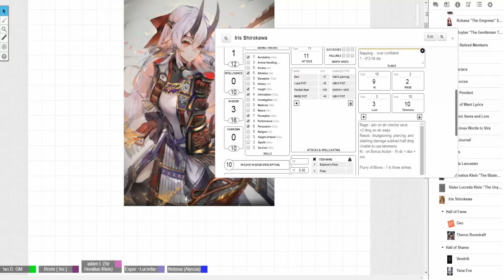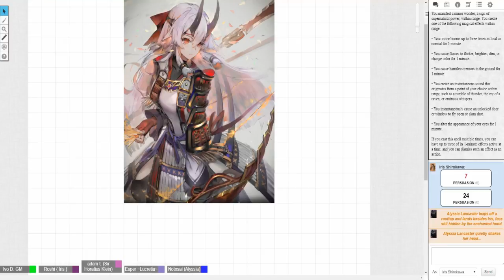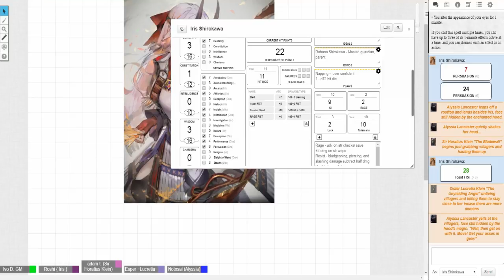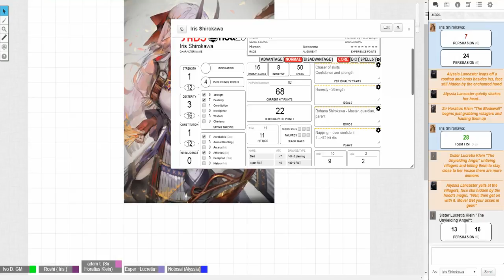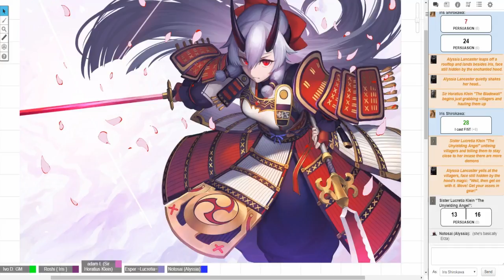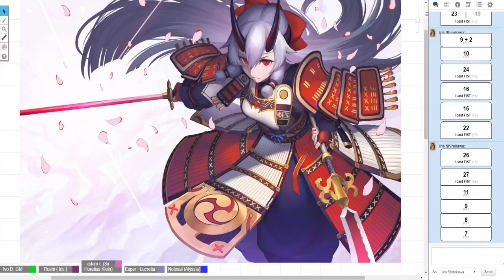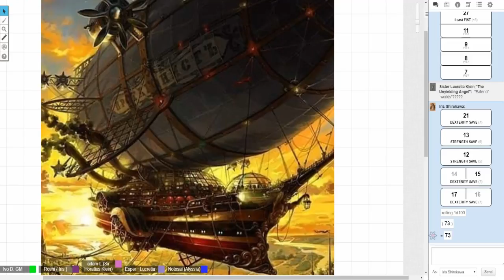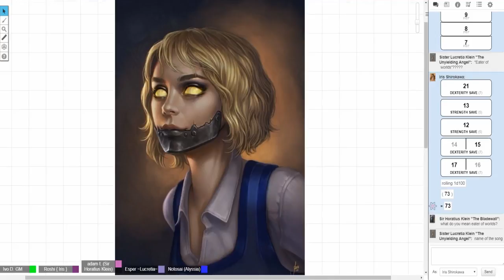Sins of the Fathers - 4 - 90 - Iris & Oni Duel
Chapter 4 -  War does not determine who is right - only who is left. Now the party had bore witness to the slaughter of people before them, however even now they sense something is amiss... The world has changed, and in order to keep up the party of heroes must at all cost change and grow with it!

Sins of the Fathers is a table top RPG based in D&D 5th where tales of Demons, holy wars and those of rising heroes will take place! Excitement and unexpected twists in a grand story, all within this campaign. Come and join us on this quest, travels that make many friends and many more enemies.

CAST
Roshi - Iris Shirokawa
Esper - Sister Lucretia Klein
Sibby - Alyssia Lancaster
Adam - Sir Horatius Klein